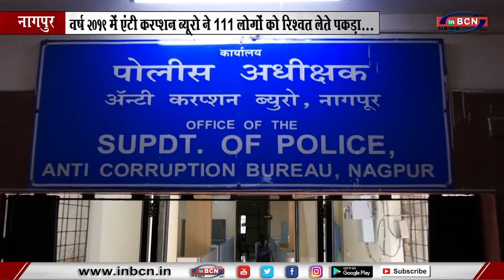पुलिस विभाग सर्वाधिक भ्रष्‍ट! रिश्वत लेने में राजस्व विभाग दूसरे नंबर पर...